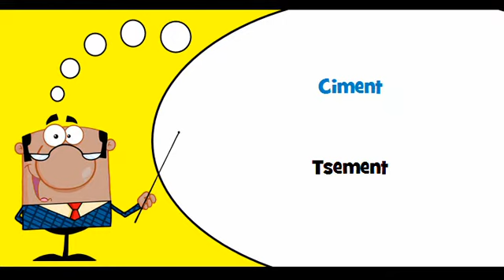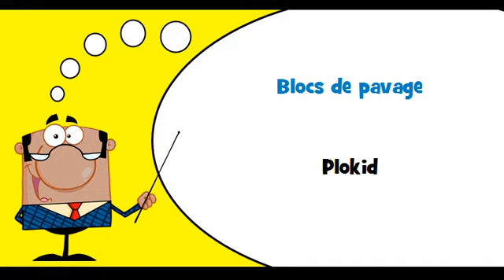VOCABULAIRE FRANÇAIS ESTONIEN # Thème = Matériaux de bâtiment